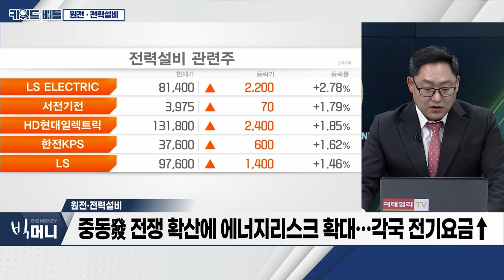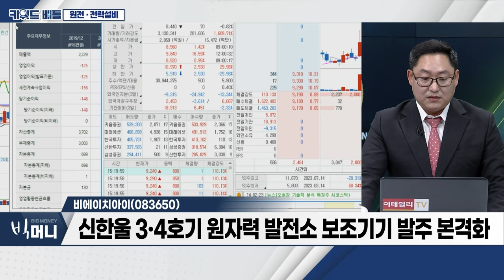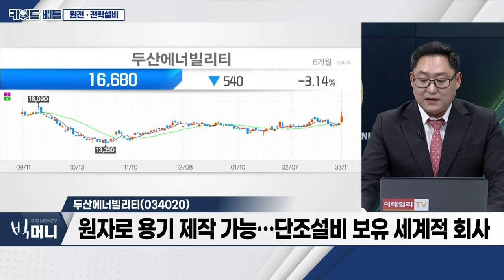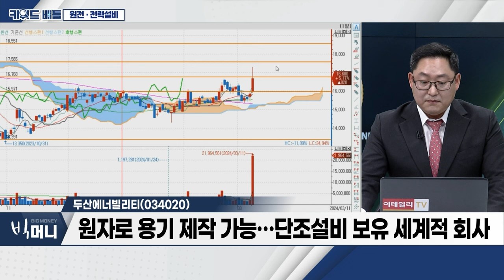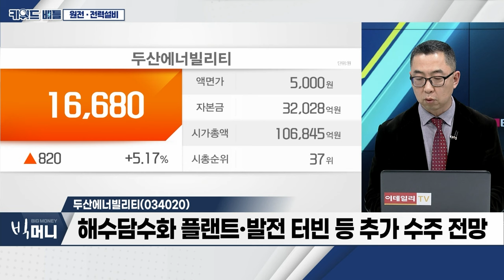비에이치아이(083650), 두산에너빌리티(034020)... 원전‧전력설비_키워드 배틀 (20240311)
원전‧전력설비
- 두산에너빌리티, 사우디 복합화력 기자재 공급 계약 체결
- 중동發 전쟁 확산에 에너지리스크 확대... 각국 전기요금 ↑
- 지구 온난화 대응 위한 원전 필요성 부각
- “주요국 20개 중 17개국 원전사용 지지율 더 높아”
- 스웨덴 탈원전 정책 폐지... 日 태세 전환

- 보일러‧열교환기 등 주력 제조 업체
- 사우디 최대 복합화력발전소 구축 프로젝트 참여
- 국내외 2,500억 원 규모 복합화력발전 기재 수주
- 신한울 3‧4호기 원자력 발전소 보조기기 발주 본격화

- 산업 기초 소재 생산…주조‧단조‧원자력‧화력 등 발전설비 업체
- 해수담수화 전 프로세스 EPC 공급 기술 역량 보유
- 원자로 용기 제작 가능... 단조설비 보유 세계적 회사
- 사우디發 수주 확보... 중동 시장 본격 진출
- 해수담수화 플랜트‧발전 터빈 등 추가 수주 전망
- 원전 수출 기대감 작용